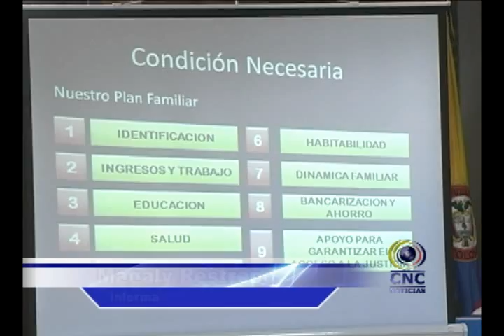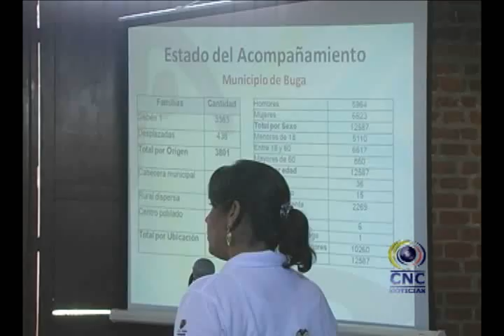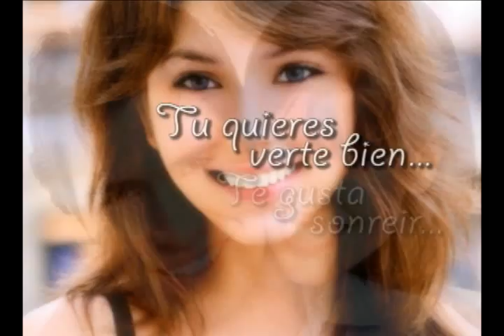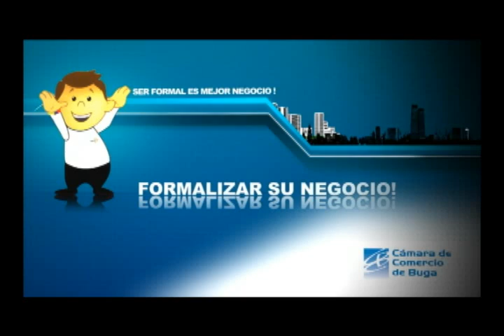►03/08/2012 - ★CNCNOTICIAS★ -- Guadalajara De Buga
Encuentro departamental del adulto Mayor Como se tenía programado se cumplió en Buga el encuentro departamental del adulto mayor, más de 140 abuelitos participaron de este evento que sirvió para seleccionar a los adultos que representaran al valle del cauca en el encuentro nacional. Las instalaciones del club Comfenalco de Buga recibieron a mas de 140 adultos mayores de los 42 municipios del departamento que se reunieron en el encuentro departamental de esta población denominado nuevo comienzo otro motivo para vivir.. Cada municipio envió su delegación la cual realizo sus presentaciones artísticas en tarima con el ánimo de ganarse uno de los 12 cupos para el encuentro nacional que se llevara a cabo en San Andrés islas. Además de las presentaciones artísticas las delegaciones llevaron una muestra artesanal con artículos elaborados por ellos mismos. El representante de la corporación del adulto mayor destaco las ventajas de este programa que tiene como propósito principal que los abuelitos se mantengan activos. Esta es la segunda vez que el municipio de Buga es elegido como sede para la realización del encuentro departamental del adulto mayor nuevo comienzo otro motivo para vivir.

Se cumplió reunión territorial de UNIDOS en Buga Se cumplió la reunión territorial de unidos en Buga, funcionarios de la red del ámbito nacional explicaron cuales son las proyecciones locales y nacionales para derrotar la pobreza extrema. Dentro de la estrategia del Gobierno Nacional para combatir la pobreza extrema nace la Red Unidos, que tiene como objetivo promover y promocionar condiciones, habilidades y competencias de un millón quinientas mil familias, articulando los servicios de veintisiete entidades del estado. Sin embargo, los indicadores de pobreza que maneja el Estado para definir a quienes llegan las ayudas de los distintos programas nacionales, hacen que muchas familias en Guadalajara de Buga no puedan acceder a algunas ayudas e incentivos. Sin embargo el mandatario también indico hay otras personas que pese de tener la posibilidad de mejorar su condición económica no lo hacen. En Guadalajara de Buga se atiende a tres mil setecientas cincuenta y dos familias, dentro de la microrregión diecisiete, que abarca veintiocho municipios con un total de población atendida de treinta y siete mil doscientas treinta y tres familias.

Proyecto habitacional de la Esneda no se ejecutará a mediano plazo Una amplia exposición sobre las actuales condiciones del terreno de la Esneda adquirido por la anterior administración Municipal realizo la gerente de imvibuga en el concejo municipal, entre las conclusiones están que en un fututo cercano no se podrá desarrollar proyectos urbanísticos de interés social este sector.